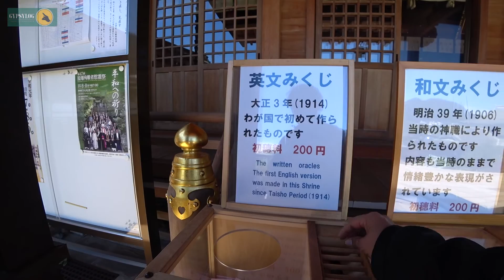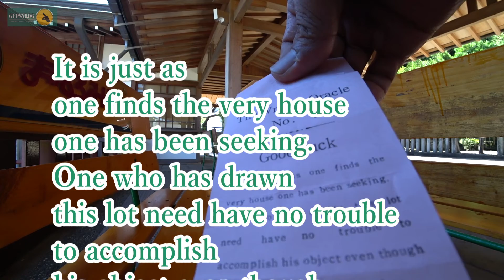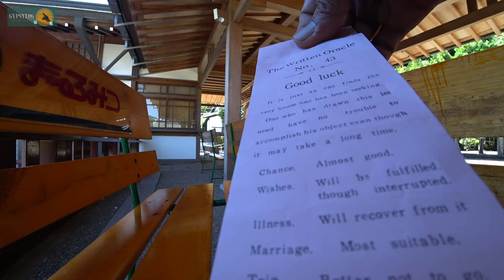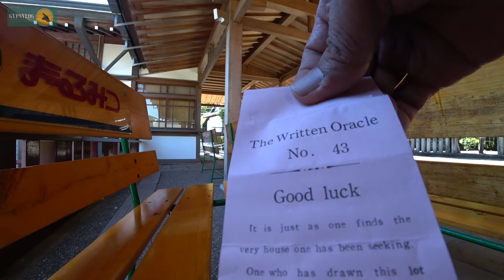【長崎モトブログ】 私が知らない長崎 ジプログが感じた長崎の不思議 その７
今回は不思議シリーズです。もう7回目ですねぇ・・・。
探せばまだありました（もうネタ切れ気味ですけど）
諏訪神社、長崎駅、浦上天主堂と観光名所ですねぇ。
何があるかは見てのお楽しみと云う事で、賛否両論いろんなご意見ご感想をお待ちしております！

長崎を盛り上げよう！のブログ

【ここどこ？長崎！】さん
長崎の移り変わりはこの方に聞いてください。新旧の長崎を記録する長崎を代表するyoutube creatorさんです。

【ダイゴTV】さん
最近、NBCに出演したり、有名youtube creatorとコラボしたりと大忙しの長崎No1youtubeCreatorさんです。

【4mini原付モトブログつつけん】さん
伊豆の河津の観光PR大使として地元河津を盛り上げているモトブロガーさん。地元の新聞にも紹介されるほどの地元愛に満ち溢れた人です。

【マンボ稲松】さん
長崎を代表するミュージシャンです。
日野照正さんのライブでは、必ず即興でステージに呼ばれるほどの腕前。歌も演奏も大人の香りをまき散らしてます。
「ARIGATOU」というアルバムを昨年発表し　その中の楽曲を使わせていただいています。